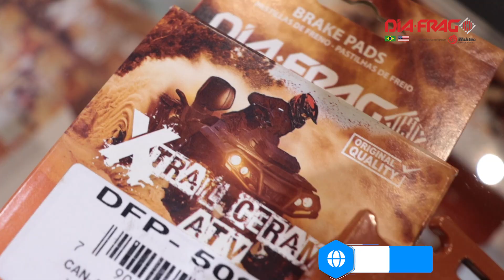VIDEO CLIP DIA FRAG - 2023